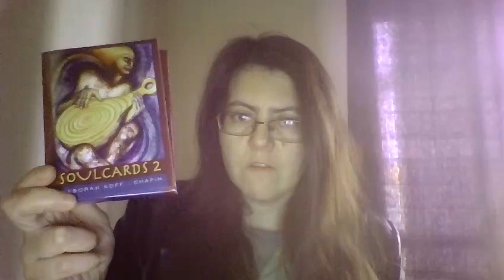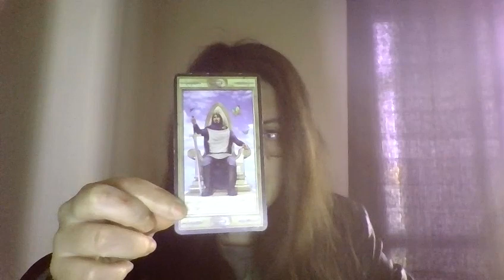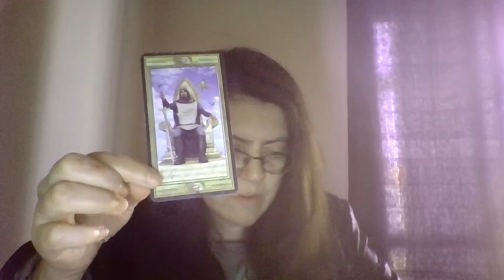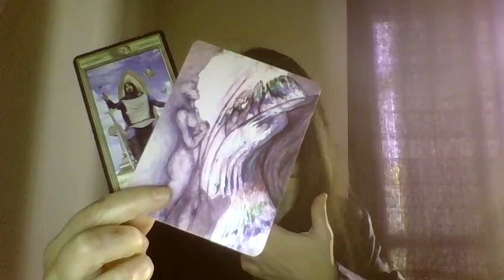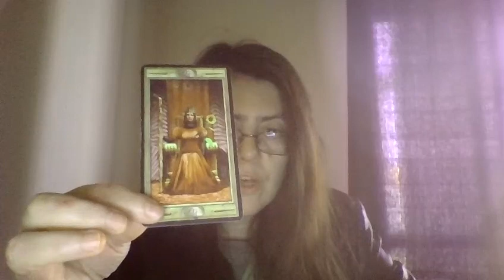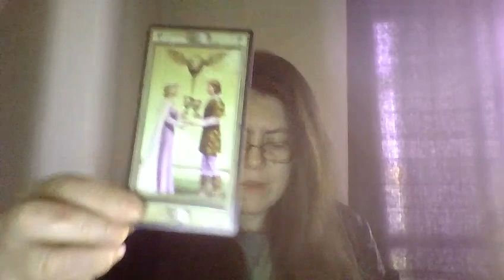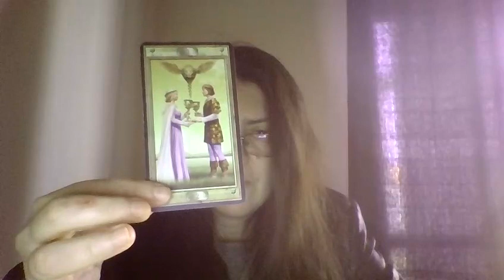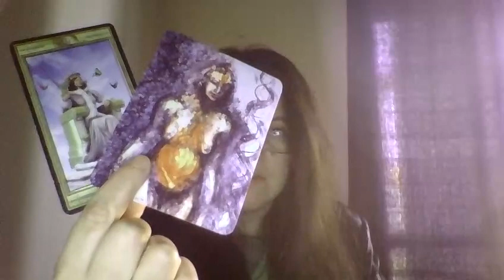Caranguejo ou Câncer: Leitura Tarot JANEIRO 2018